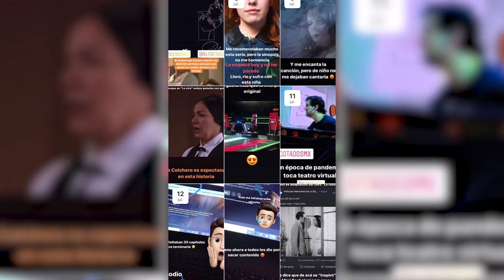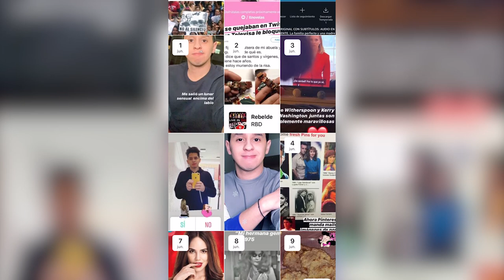Todas las versiones de La picara soñadora